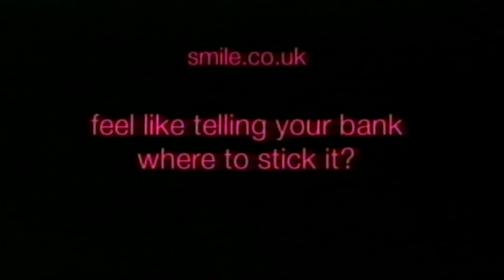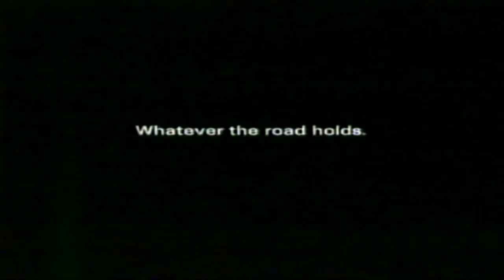E4 adverts Tuesday 27th July 2004 [3]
Out of the West Wing.
Average Joe on E4.
Homebase.
First Alternative.
13 Going On 30.
Head & Shoulders for men. Really, the shampoo is where you're drawing the line?
Smile bank.
Audi A6.
IBM with an ad that feels like it was written by someone unfamiliar with both computers and business. "quick, I need to business but my computer isn't computing right!"
Gavilast.
Big Brother's efourum on E4, where random members of the public are asked to slag off other members of the public who went on a reality show. If only there was a third show where we could slag off the people who go on the efourum...